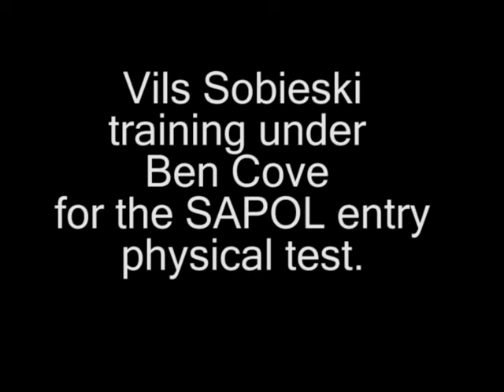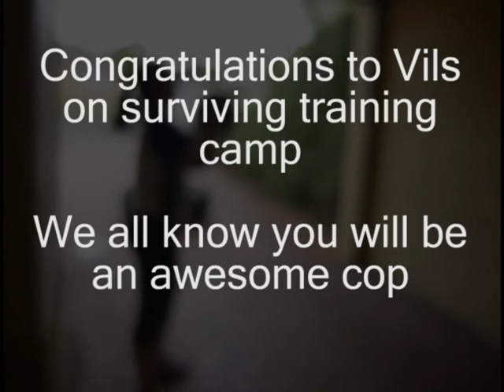Vils Training Video.avi